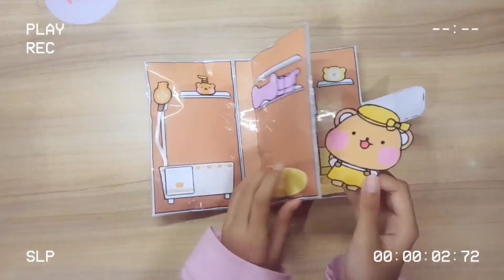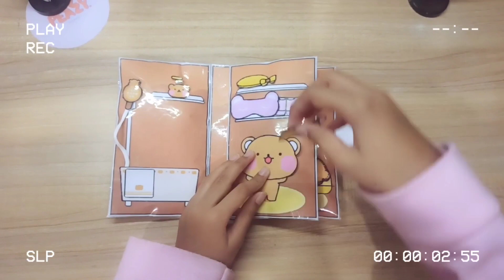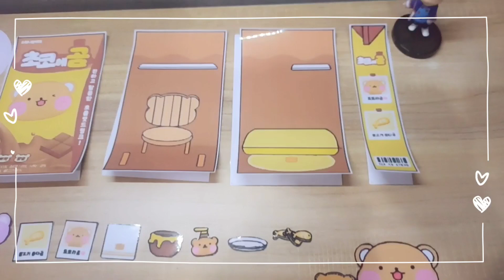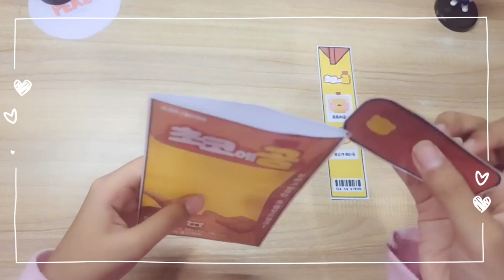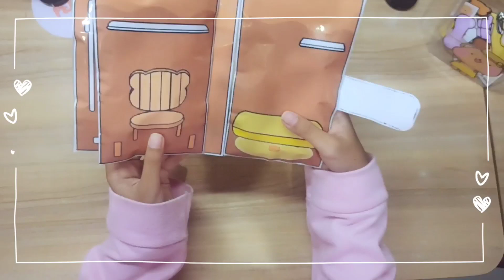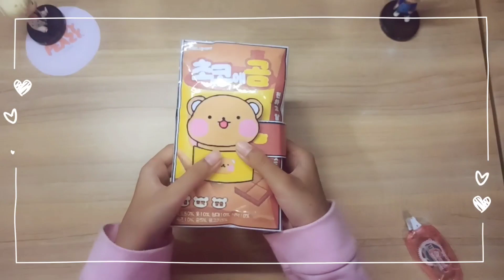DIY | Chocolate Milk where Toto Lives SQUISHYBOOK | Recreate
Toto is a lil bear whers it lives in chocolate milk lol 🤣🤣🤣
so cute and fun to play it..
showering.. eating..sleeping..🥰

and dont forget this video show you how to create it.

credit To Sowony playground
thanks alot